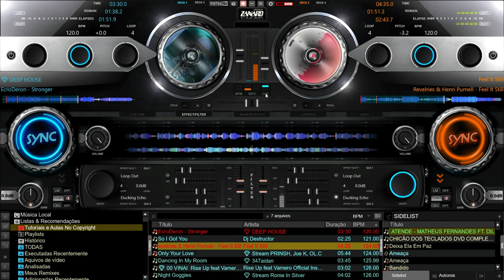Top SKIN do Virtual DJ - X-96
👉 Hoje vou te apresentar uma Top SKIN do Virtual DJ - X-96

✔ Gostaria de financiar e apoiar este projeto?